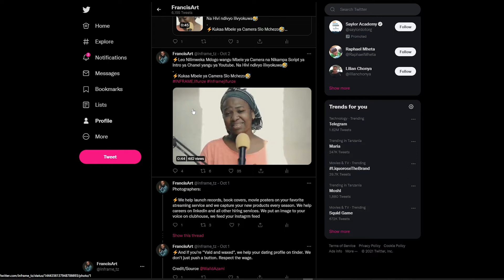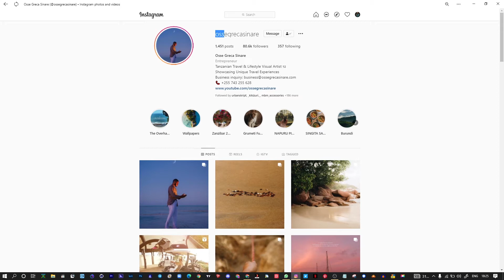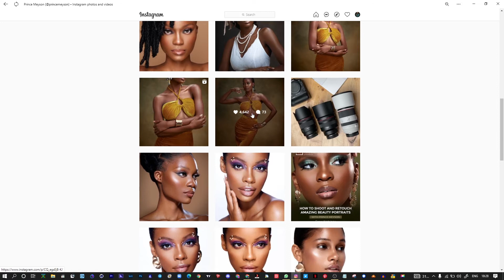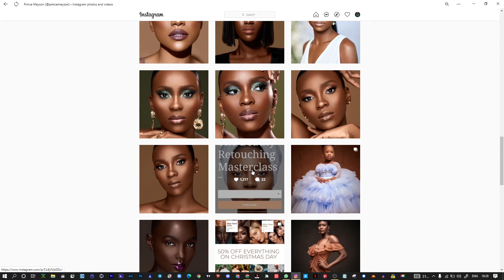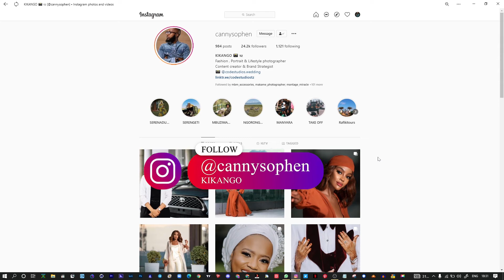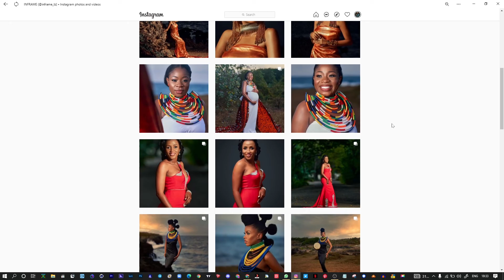TOP 5 FAVOURITE INSTAGRAM Accounts TO Follow in Tanzania! (Photographer's)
Kama wewe ni mgeni hakikisha ume 🆂🆄🅱🆂🅲🆁🅸🅱🅴, Chanell hii ni kwaajili ya kukuletea Masomo mbalimbali ya Photography(Upigaji Picha) kwa Lugha ya Kiswahili.

Hawa ni Photographers watano ninaowakubali Hapa nyumbani tanzania na wanafanya vizuri sana katika kazi zao, Je wewe ni photographer yupi unamkubali? ACHIA maoni yako hapo chini ikiwezena na na Instagram yake!

MAILING ADDRESS:
Nicetas Francis
P.O.Box 35744
Dar es Salaam
Tanzania